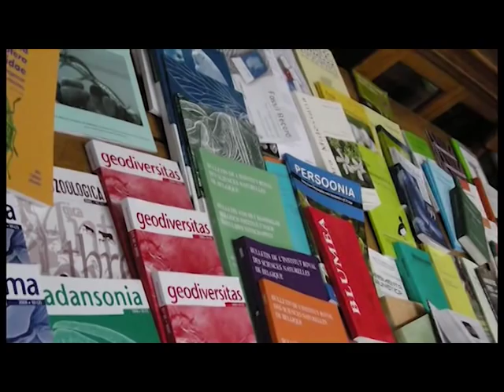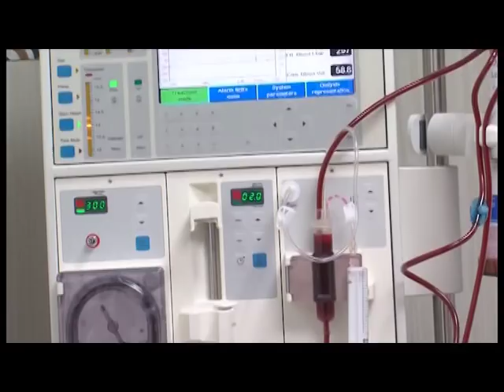GIOSTAR Corporate Movie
GIOSTAR is a leading Stemcell Research Institute head quartered in San Diego, California. It recently joined hands with Saviour Hospital of India to open the first dedicated Stemcell treatment Hospital in the country.